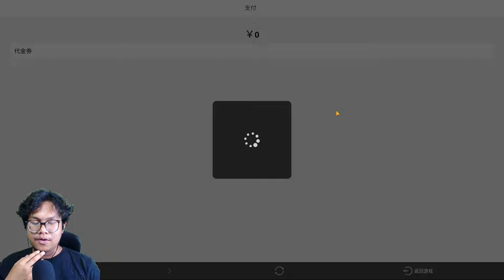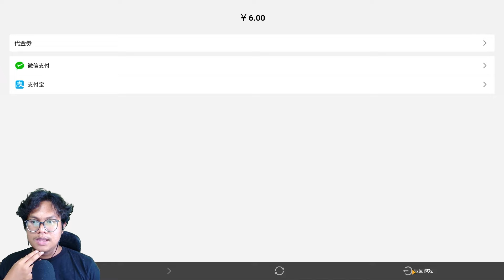Buset Game Ini Banyak MC Anime! | The Legend of Magical Heroes - All Star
Size : 1GB